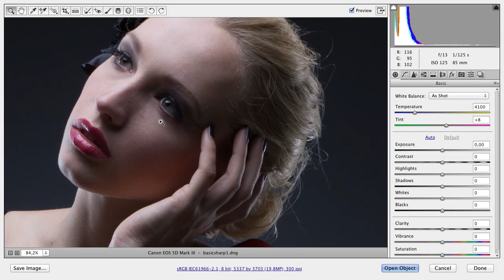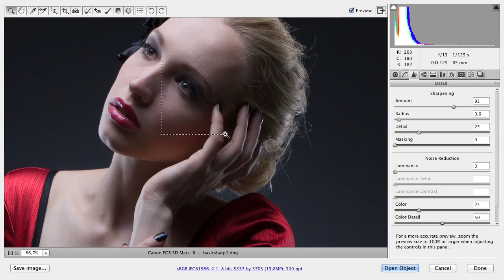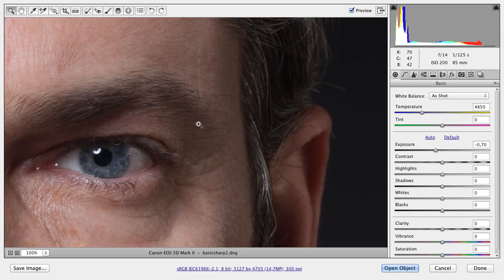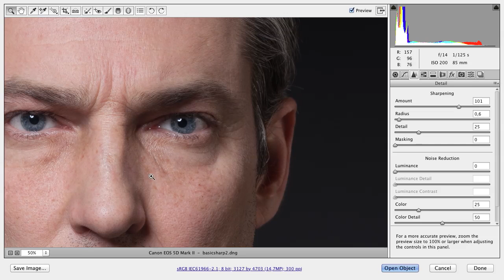Sharpening in Raw // Photoshop Tutorial (english)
Here is my way how i sharp my images in Raw